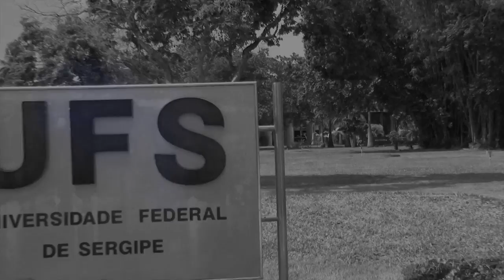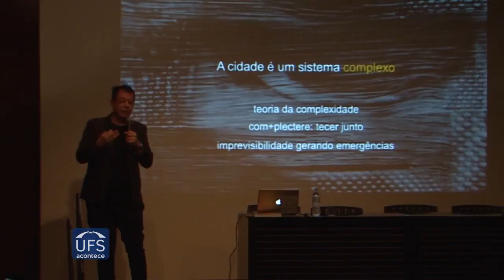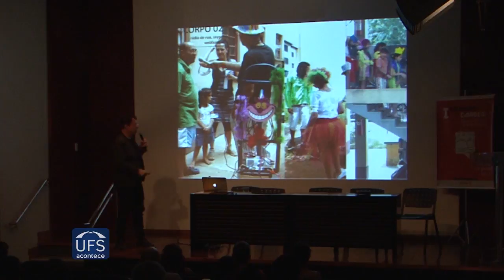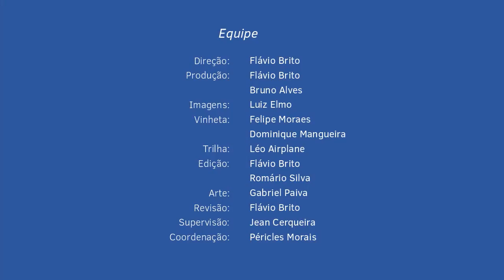I Colóquio Cidades: Coexistências e Interfaces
O I Colóquio Cidades: Coexistências e Interfaces foi realizado pelo Departamento de Arquitetura e Urbanismo (DAU) da Universidade Federal de Sergipe (UFS), organizado pelos professores Maria Cecília Tavares, Cesar Matos e Márcio da Costa Pereira, pertencentes ao grupo de pesquisa Laboratório da Cidade.

O evento tem como tópico principal o objeto cidade como tema de reflexão, debate e intervenção prática, buscando promover o diálogo sobre questões urbanas entre diferentes áreas de conhecimento para além da Arquitetura e Urbanismo, sejam acadêmicas ou não acadêmicas.